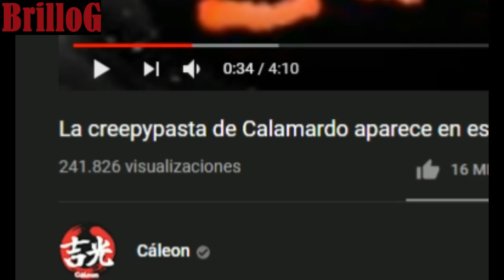Creepypasta de CALAMARDO Se volvio real en la temporada 12 de bob esponja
la creepypasta de calamardo tambien conocida como niebla roja, el capitulo perdido o suici de calamardo se ha vuelto canon con el capitulo de bob esponja en randomland de la temporada 12 capitulo 17 sin embargo aqui te traigo una teoria sobre como esto si puede ser real en el mundo de bob esponja

Quieres apoyarme? esto me ayudaria mucho para seguir con los videos.
si no puedes, dejame un comentario enviandome tus saludos me gusta mucho leerlos y  me impulsa a seguir subiendo contenido para ti.

el subio la miniatura sobre el capitulo que aparece en el video